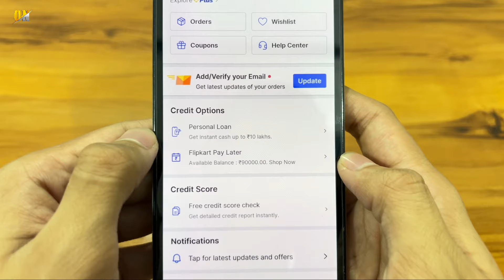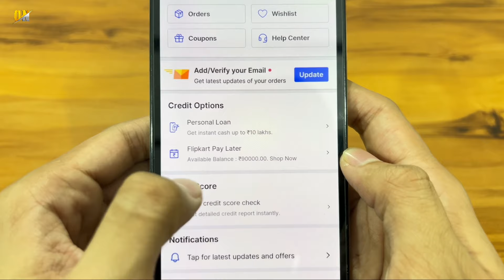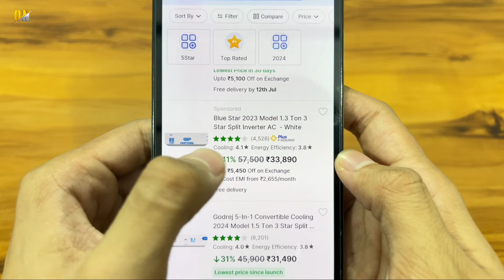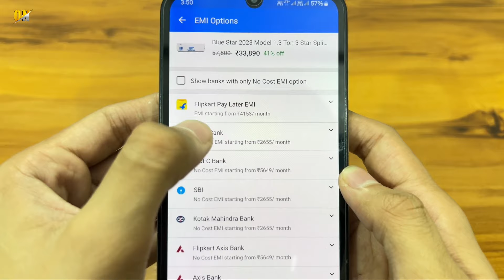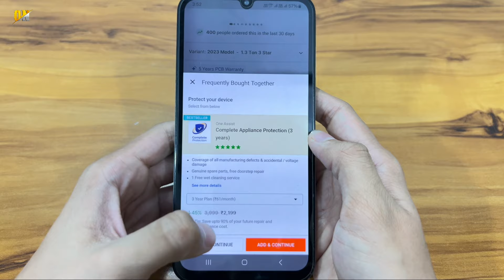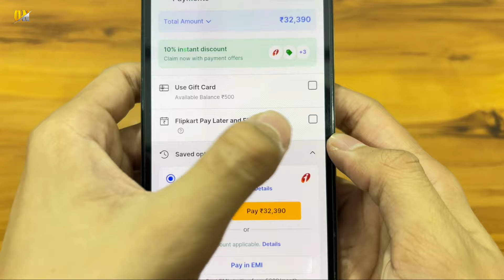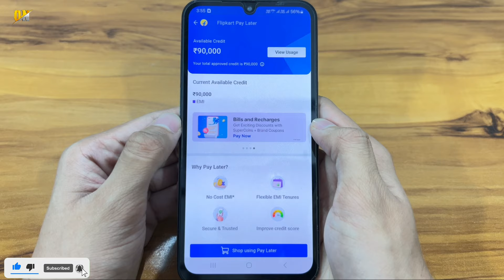Flipkart Pay Later Se EMI Par Mobile Kaise Le | How to Buy Mobile On EMI Using Flipkart Pay Later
My Gears!